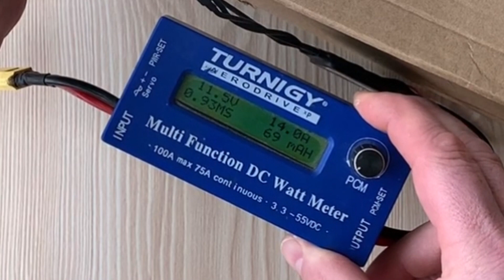Радиоуправляемый самолет SBACH342 из ЕРР. Часть 02. Сборка самолета.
Сборка радиоуправляемого самолета SBACH342.